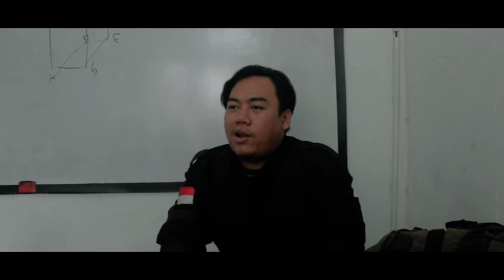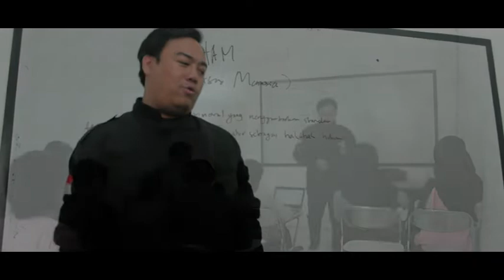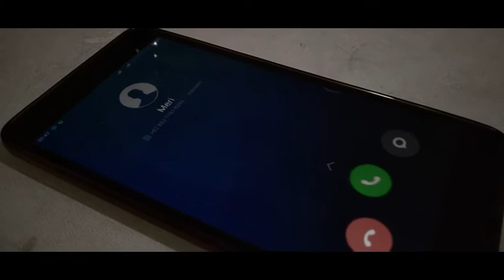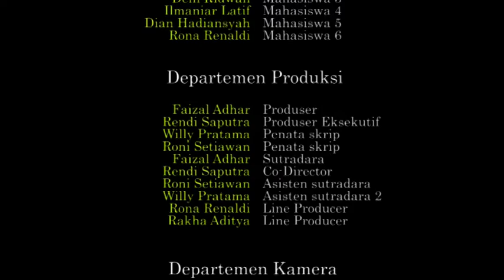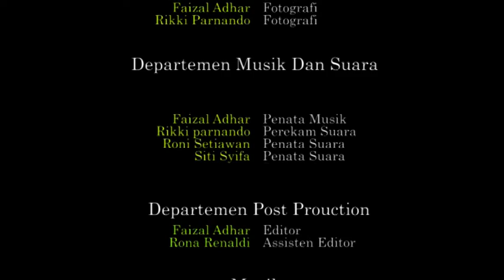Film Pendek - SYIFA (Horor)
Syifa dan Daniyah adalah sepasang sahabat yang baik, namun hari ini tidak seperti biasanya, ada sesuatu yang hilang dari senyum manisnya.  Kedatangan Daniyah pada malam hari itu, tidak seperti biasanya, ada sesuatu yang berbeda.

Ayo suport karya kami!